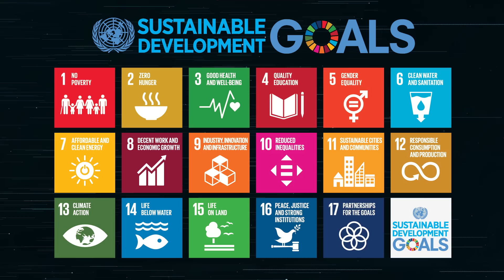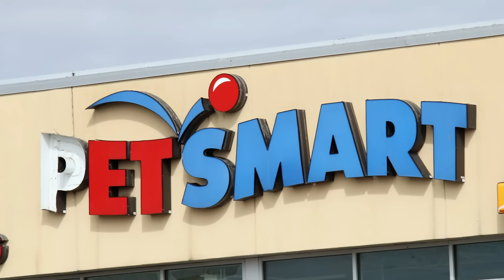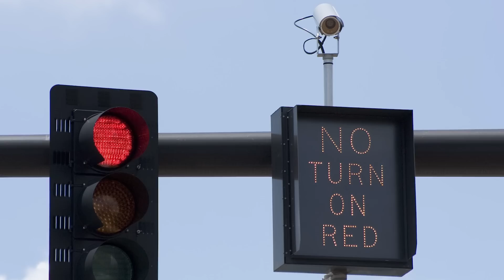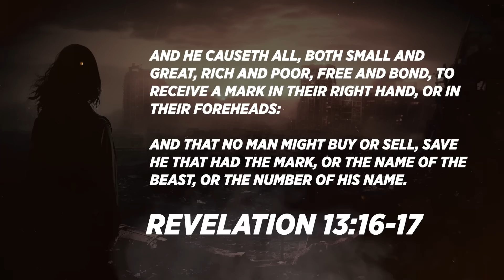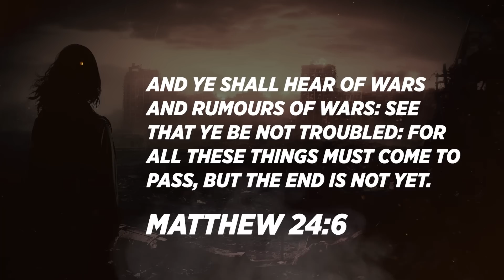SHOCKING! The Antichrist’s 17 Plans Exposed!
Craig Bong reveals reveals the antichrist's 17 secret plans to control the world...
Please note: This video is an excerpt from my recent interview with Craig Bong.

📕 Janie recommends these books